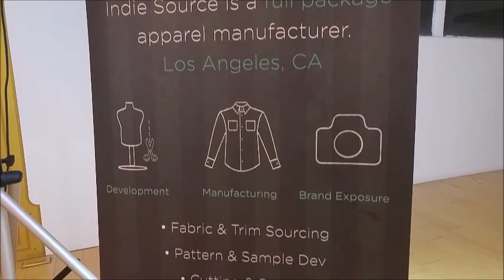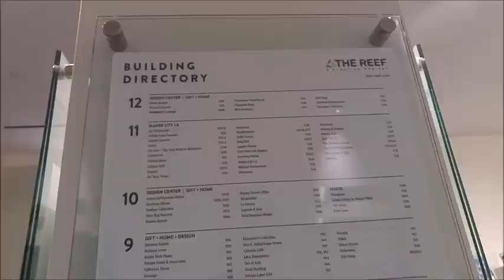FASHION VLOG: StartUp FASHION + Indie Source Event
Hey guys! I recently attended a fashion event hosted by StartUp FASHION in collaboration with Indie Source at the Indie Source Warehouse located in downtown Los Angeles. This video is great for those with fashion startups or those looking to start their own line. Watch till the end to get some great info.